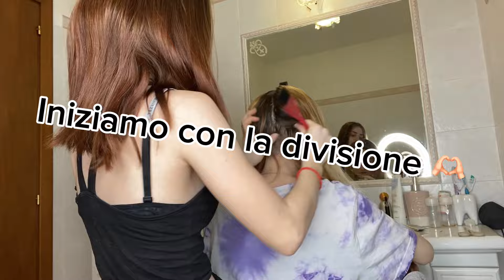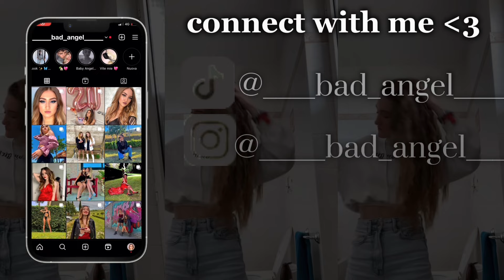MIA SORELLA MI DECOLORA I CAPELLI? Disastro o capolavoro? 🤔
Divertimento e Decolorazione: Trasformazione dei Capelli con Mia Sorella! Guarda mentre ci avventuriamo nell'arte della decolorazione dei capelli insieme, scherzando e ridendo lungo il percorso. Unisciti a noi per una giornata piena di divertimento, cambiamenti e tanto amore tra fratelli/sorelle! Non perderti questa avventura capillare unica e coinvolgente!

Strumenti per la registrazione del video:
*Ring light
* Faretto per video
* Rasoio per video undercut
* Microfono per vlog
* Microfono per live
* Cover per MacBook
* Prime student;

In caso vogliate supportarmi maggiormente nella realizzazione di nuovi video, vi lascio qui il link della mia lista Amazon così che possiamo realizzare nuovi video: Sopport me- Lista regali Amazon

Dalla vostra Bad Angel 👼🏼♥️